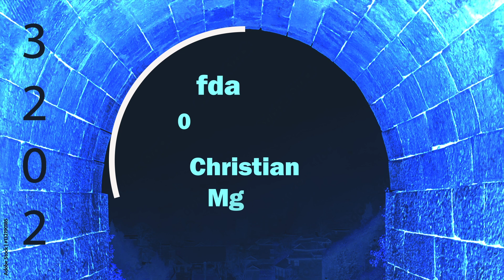Jacob adly ترنيمة اتكالي عليك يا سيد